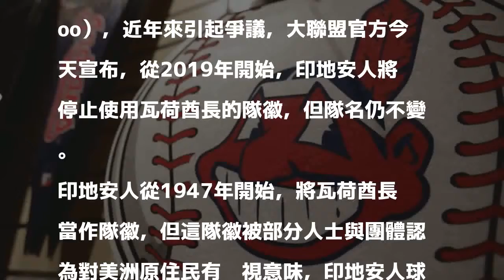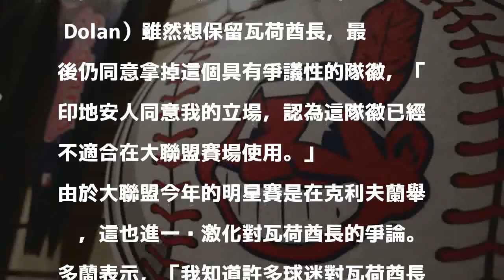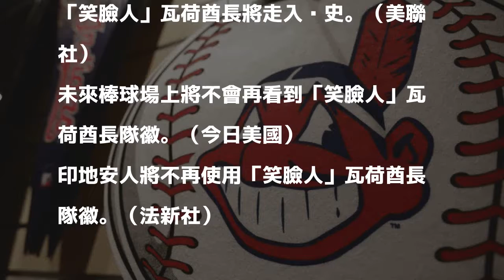MLB》隊徽涉種族歧視 印地安人將不用「笑臉人」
印地安人隊徽「笑臉人」瓦荷酋長將走入歷史。（美聯社）

發表評論評論如下。